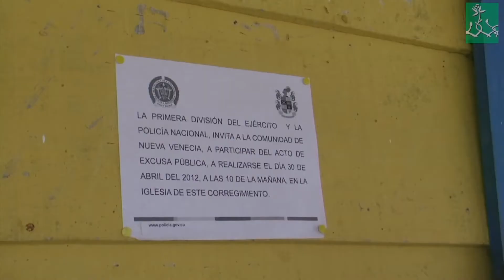Nueva Venecia Magdalena: "No doy perdón y tampoco olvido"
Pescadores de Nueva Venecia, Magdalena manifestaron con dolor y rabia su
inconformismo en el acto de perdón publico realizado por representantes de la
policia y el ejercito nacional, atendiendo una decisión del Tribunal de Magdalena,
como medida de reparacion por no acudir al llamado de los pobladores el 22 de
noviembre del 2000, en momentos en que paramilitares asesinaban sus seres
queridos acusandolos de guerrilleros